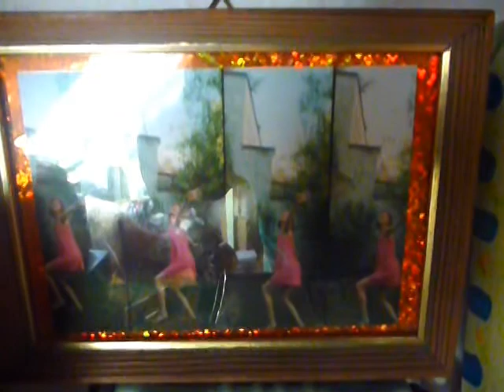dreieckiges regal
UNITEDSPACEFLAG...dreieckiges regal und ein paar kleine bilder drauf...
dedicated to MICHA